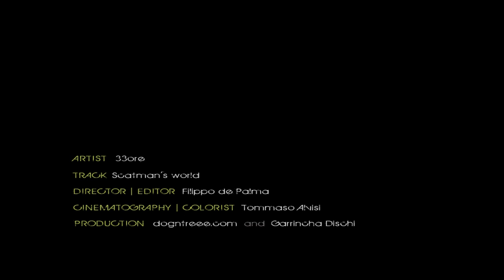33 ore - scatman's world (cover)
Videoclip di Filippo De Palma, fotografia di Tommaso Alvisi, produzione di dogntree.com e garrinchadischi.com, è il primo ed unico videoclip estratto dalla compilation IL CANTANOVANTA.
Oltre a Marcello Petruzzi 33ore vede la partecipazione come comparse di molti artisti che hanno partecipato alla compilation: Lo Stato Sociale, Ofelia Dorme, 4fioriperzoe, nel dubbio.

DESCRIZIONE:
Dopo il successo di "Il Natale (non) è reale" con quasi 10.000 download, questa estate Garrincha Dischi è lieta di coinvolgervi in una nuova folle avventura dal titolo "il Cantanovanta".
"Il Cantanovanta" è la compilation in cui 26 artisti italiani, consapevoli del gioco, reinterpretano con autoironia i tormentoni delle estati che vanno dal 1990 al 2000, almeno due canzoni per ogni anno, a comporre due album di 12 canzoni ciascuno.
Canzoni che hanno partecipato al Festivalbar, che hanno riempito la pista delle discoteche, che hanno intasato le autoradio, i mangianastri e pure Videomusic. Video che Maurizio Seymandi lanciava nell'ultimo Superclassifica Show e che spesso ci facevano cambiare canale quando preferivamo il grunge e il britpop.
Eppure quelle canzoni sono rimaste nei nostri ricordi, le allontanavamo quando a volte riaffioravano finendo poi col cantarle a memoria durante una sbronza.
Succede così che i LE-LI trasformano "Barbie Girl" in una ballad anni '50, che 33 ore trasfigura la hit di Scatman John alla maniera di Dylan e Lo Stato Sociale rende la demenziale "Fiki Fiki" un pezzo gabber. I Mariposa accompagnati dalla voce de la rondine di Borgo Panigale rifanno la sigla dei mondiali Italia '90 come la rifarebbero i Talking Heads chiusi nello studio di Castellina Pasi mentre Marie Antoinette fa sbiancare le Spice Girls con un potentissimo combat punk folk registrato in presa diretta. The Lucky Strikes trasformano Laura non c'è di Nek in un
classicone rockabilly mentre Vattene Amore del duo Mietta e Minghi tra le mani degli Jang Senato diventa una bossa irresistibile, gli Heike Has The Giggles poi trasfigurano totalmente il singolone riempi-pista di Madonna in un inno punk.